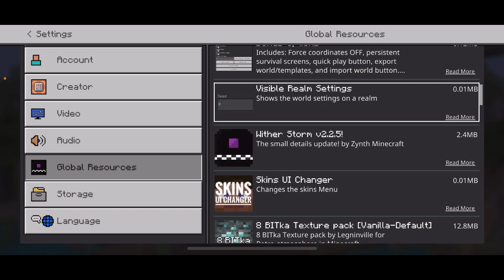JPC play’s Minecraft with the oldest texture pack